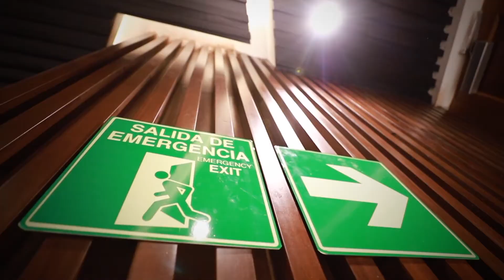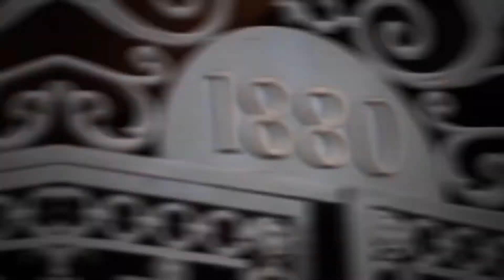Últimas noticias de León